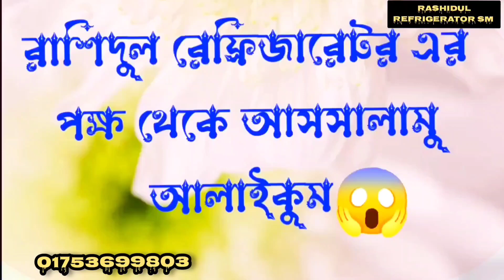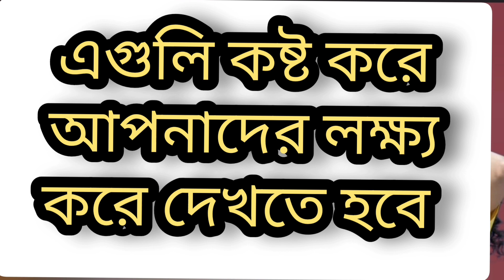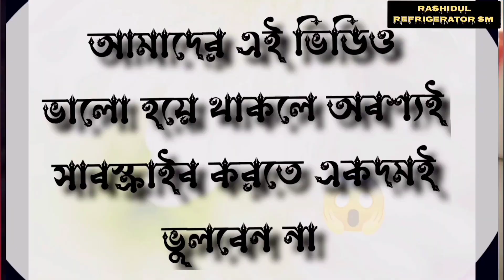ফ্রিজে শব্দ হয় কেন, কিভাবে এটি সমাধান করা যায়জেনে নিন। Rashidul refrigerator SM